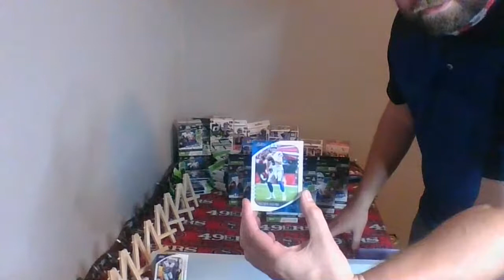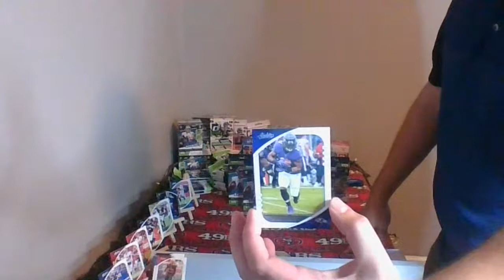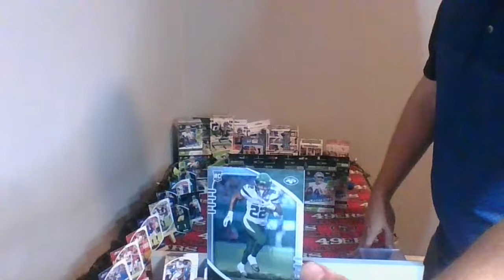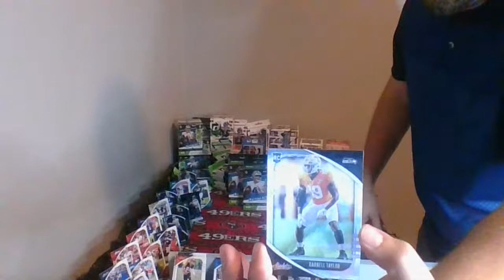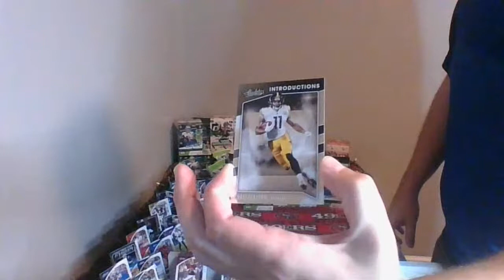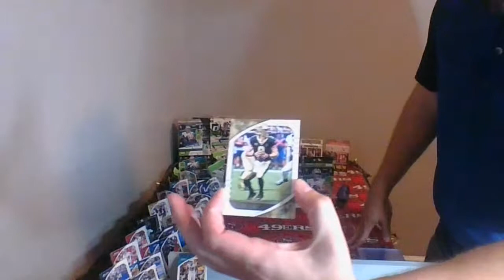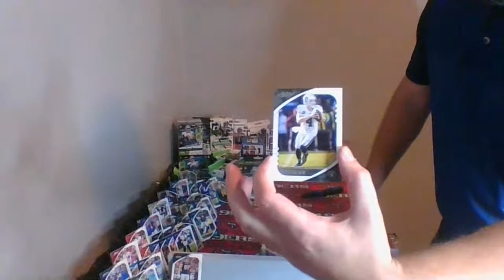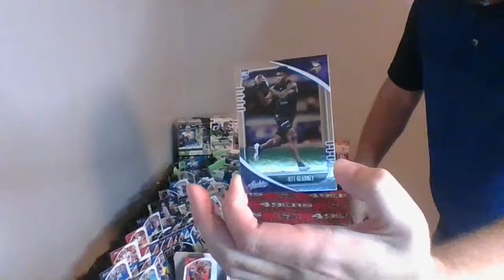2020 Absolute Team Break